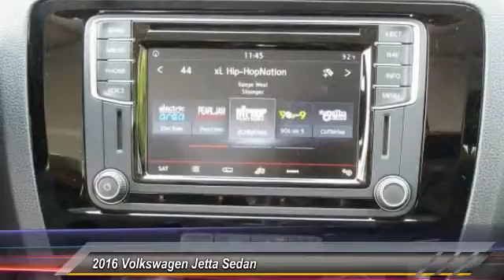2016 Volkswagen Jetta Sedan Athens Georgia M356705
2016 Volkswagen Jetta Sedan 1.8T SEL

4735 Atlanta Hwy. Bldg. B

The Volkswagen Jetta is a gorgeously sculpted sedan with daring angles and sumptuous curves. It has a high-end look with sleek aerodynamic lines, and comes in 6 models to choose from. The base Jetta S is equipped with a 1.4L turbocharged engine with 150hp with a 6-speed automatic transmission with Tiptronic and Sport mode. An optional 1.8L turbocharged engine is also available with 170hp. For more of a rush, the GLI is ready to take off with its turbocharged 210hp engine, sport suspension, sport steering wheel, and front sport comfort seats. The 1.8L and 2.0L engines can be mated to a 6-speed manual transmission. For maximum fuel efficiency and an exciting drive, the Jetta Hybrid is available with a 150hp turbocharged engine, a 7-speed DSG automatic transmission with Tiptronic, and gets an EPA estimated 48 MPG on the highway. The interior of the Jetta is sophisticated, roomy, and stylish. It comes standard with a multi-function trip computer and an auxiliary input for your radio. Higher trims have available features like Bluetooth audio streaming, a power sunroof, push-button start, touchscreen navigation, Fender Premium Audio, a Rearview camera, and heated front seats. For your gear, the Jetta has 15.5 cubic feet of cargo space, and 60/40 split folding rear seats. The Volkswagen Car-Net communication system is available on most trims. It gives you services like roadside assistance, and crash notification. Safety features include anti-lock brakes, stability control, and the Intelligent Crash Response System. In a collision it deploys the airbags, disables the fuel pump, turns on your hazard lights, and unlocks the doors.